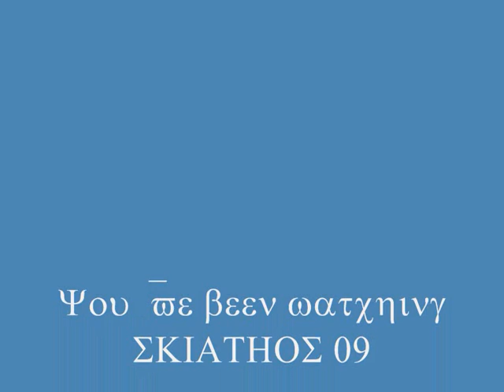Skiathos the movie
Semester grekland